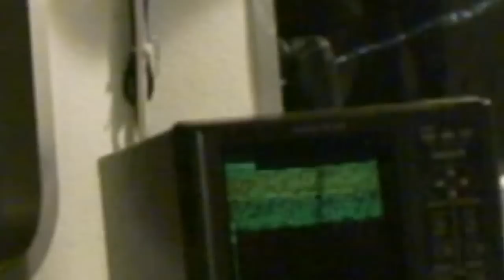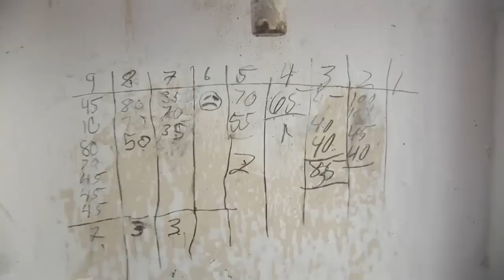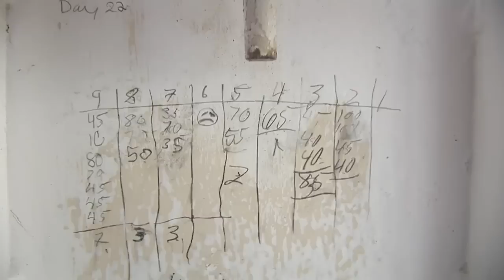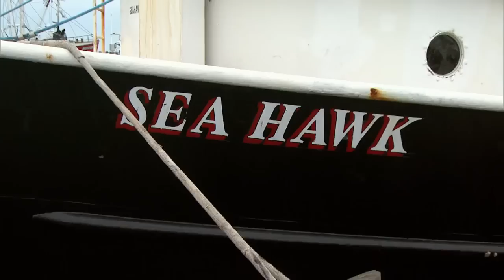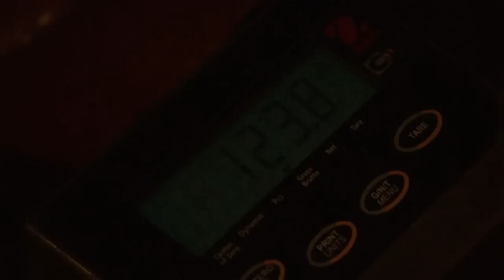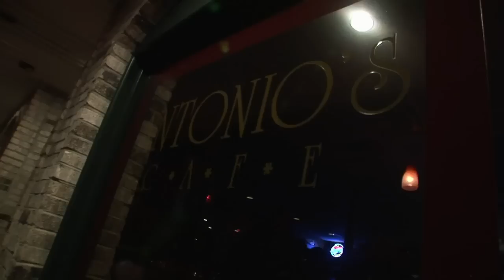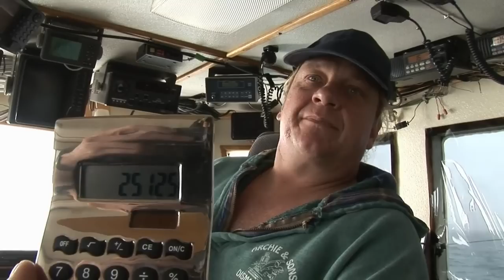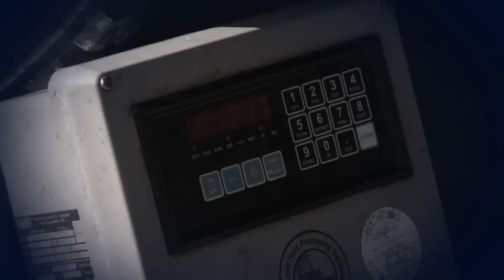FULL EPISODE - Swords: Life On The Line | Season 1 | Episode 8